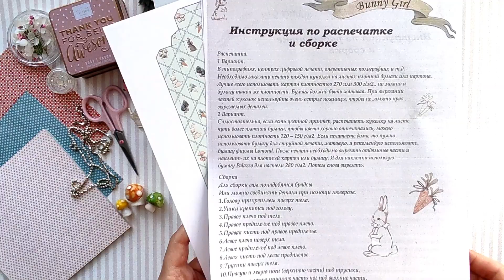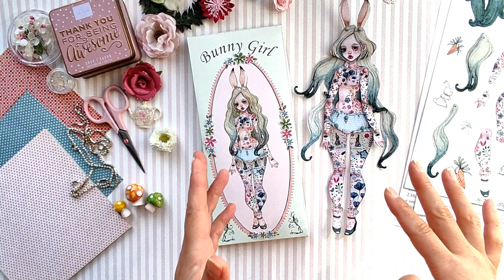Всем подарок!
По этому случаю, я дарю всем желающим бумажную куклы Bunny Girl, для самостоятельной распечатки, сборки и декорирования.
Во время произведения видео в верхнем правом углу появится активная ссылка, перейдя по которой, вы сможете скачать к себе в формате PDF листы с куклой, коробкой и инструкцией.
Приятного творчества!